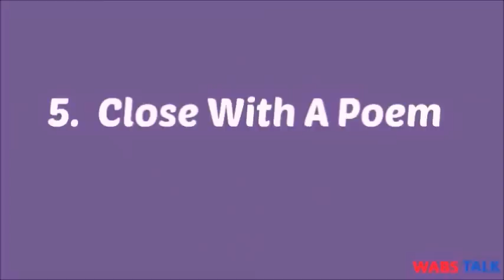6 Ways to End your Speech with a Bang | Public Speaking | Spoken English | Personality Development